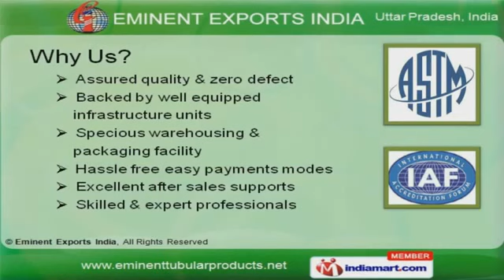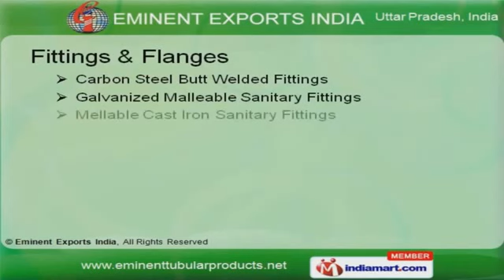Pipes and Tubes by Eminent Exports, India, Ghaziabad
Welcome to Eminent Exports India, Manufacturer and Exporter of Metal Pipes and Tubes. We are an ISO 9001:2008 and 9001:2000 certified Company, established in 2008, at Ghaziabad. We are a Register member of ASTM, BIS, DIN and EN. We are well known in the market for our Excellent after sales supports and well equipped infrastructure units. High performance, Corrosion resistance and Maintenance free are some of our Quality Parameters. We offer a huge gamut of Tubes, Steel Valves, Fittings and Flanges. Our Tubes and Pipes are best in the industry amongst others. We offer Fittings and Flanges that are available at industry leading prices. Our organization specializes in manufacturing qualitative range of Steel Valves. Along with that we offer Hollow Sections that are some of our best selling products.